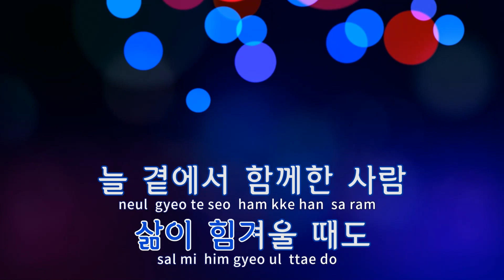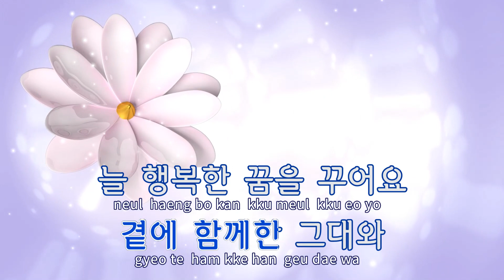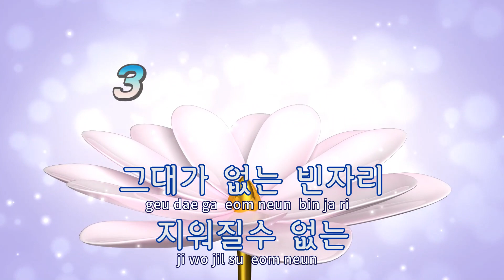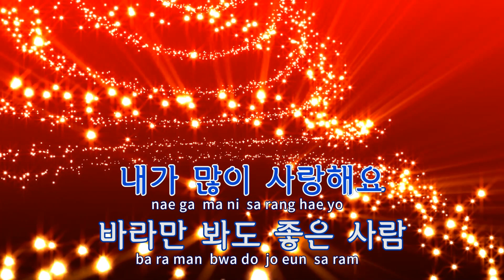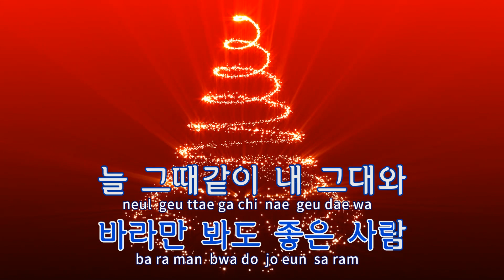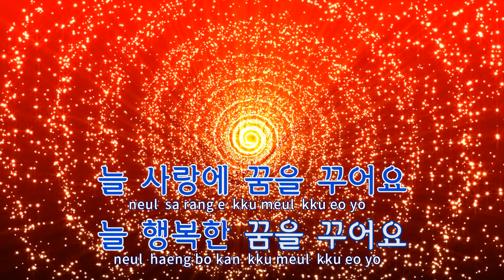[TJ노래방 / 반키올림] 내소중한사람에게 - 유해준 / TJ Karaoke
내소중한사람에게(우리집꿀단지OST)  --  유해준